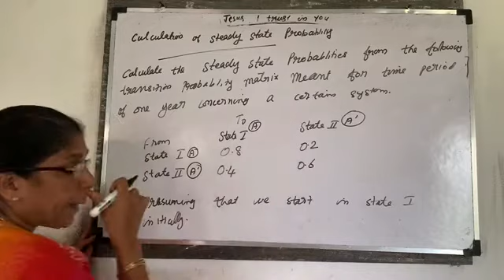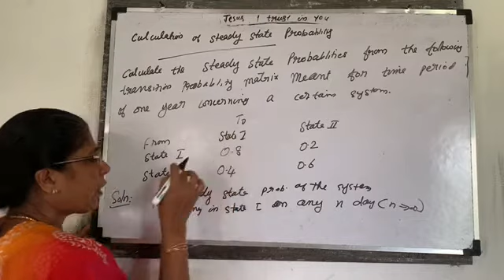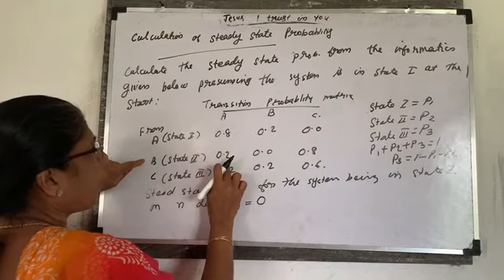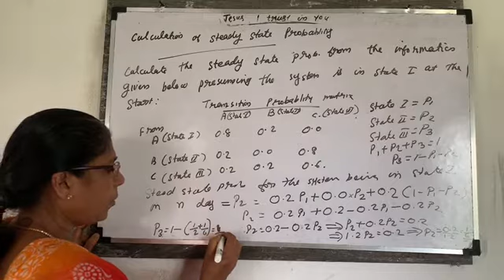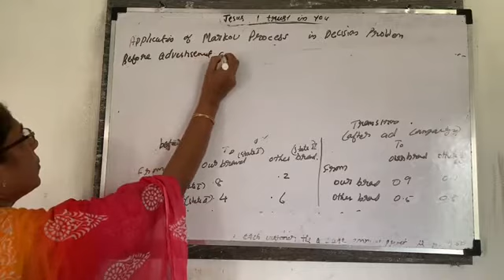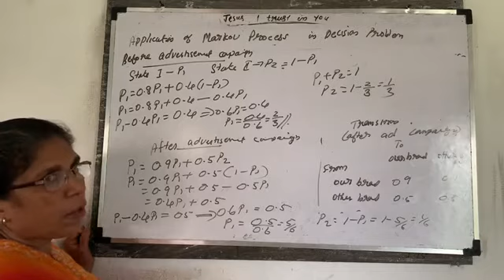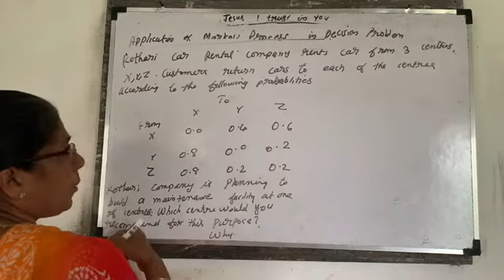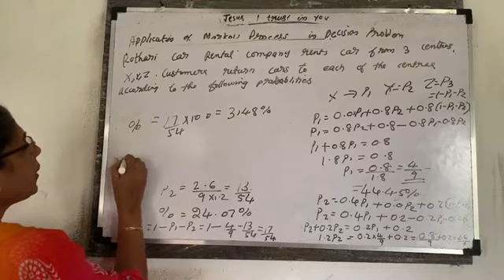Application of Markov chain in Malayalam